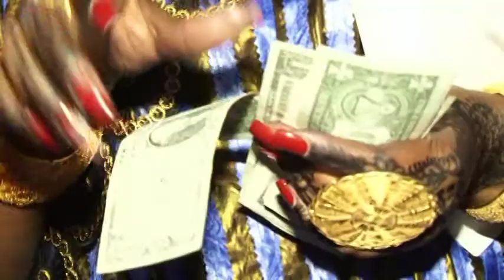MARIAGE DE MAGBE TOURE